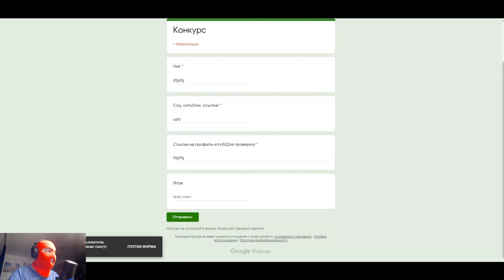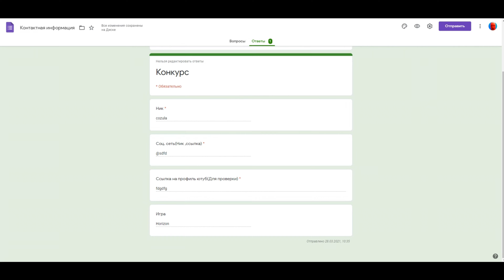Марсианское безумие | Прохождение Terraria | Часть 20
Всем приветик это Орало тв и мы начинаем играть в игру под названием terraria это будет новое прохождение террарии на моем канале. Террария по моему мнению входит в топ 5 самых лучших игр . Несмотря на то что я буду обучаться сам я также скажу как начать играть в режим terraria выживание и скажу какая у меня схема игры. Также мы обозреем новое обновление terraria 1.4 journey's end . С этим обновлением было добавлено много всего , но меня в первую очередь интересуют лучшие оружия ) Юмор и прохождение terraria 1.4 ждет вас . Наслаждайтесь это летсплей по русски . конец путешествия будет не близко))

Тайм-коды:
00:00 Вступление
02:30 Ищем зонд
05:20 Марсианское безумие
19:15 Затмение
24:50 Данж
27:22 Конкурс

👉Мой TikTok - @oralotv8

Мой ПК
💻Оперативная память - Kingston HyperX DDR4 3200 C16 4x8GB